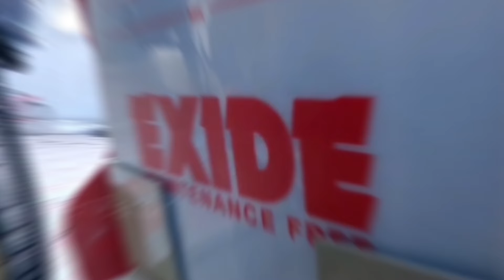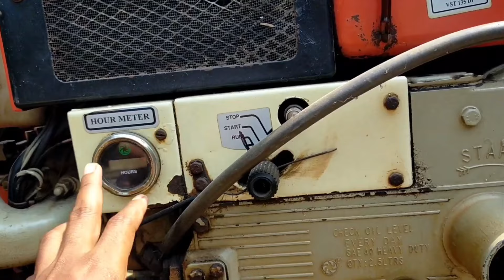Power Tiller Engine Oil कब change करना है? VST Power Tiller Engine Oil Drain कैसे करते हैं?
Namaskar doston. Aaj ki iss video main mene aapse vst shakti 135 Di ultra ke bare main baat ki he. Kese aap vst power tiller ka mobile drain yani engine oil drain karenge. Or kab engine oil drain karna he. Uss bisay me mene aapse baat ki he. Ummed hai video aapko pasand ayega. Thank you!

Vst power tiller engine oil change.
Vst shakti 135 di power tiller.
Shakti power tiller mobile change kese hota he?
Vst power tiller main kounsa engine oil dalta he?
Shakti rotavator.
Vst shakti power tiller ka engine oil capacity.
Power tiler mobile change?
Power tiller engine oil kese change karain?
Power tiller engine oil change?